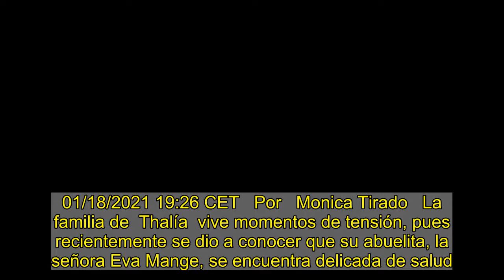Thalía sobre la salud de su abuela: ‘Nos encontramos en una situación de angustia’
01/18/2021 19:26 CET   Por   Monica Tirado   La familia de  Thalía  vive momentos de tensión, pues recientemente se dio a conocer que su abuelita, la señora Eva Mange, se encuentra delicada de salud. A través de sus redes sociales, la intérprete de Amor a la mexicana compartió la noticia y pidió a sus seguidores una oración por ella, quien este lunes 18 de enero estaría celebrando su cumpleaños 103. Por su parte, la media hermana de la cantante, la actriz Laura Zapata, ha estado compartiendo información al respecto, asegurando que, en el lugar donde estaba ingresada la señora Eva, no la han cuidado debidamente, ocasionando una severa afectación en su estado. En su perfil de Instagram, Thalía compartió el siguiente mensaje en el que expresó su indignación por el estado de su abuelita. “Hoy 18 de enero del año en curso, deberíamos de estar celebrando el cumpleaños 103 de nuestra amada abuela, Doña Eva Mange Márquez. Mas, lejos de una celebración, nos encontramos en una situación de angustia y gran sorpresa ya que hemos encontrado a nuestra abuela en condiciones totalmente inaceptables”, indicó.   “Por ahora no podemos dar tantos detalles de lo acontecido a su salud; pero en estos momentos sí quisiéramos pedirles una oración por ella. Oraciones y luz, para que recupere pronto la salud que se ha visto comprometida. ¡Muchísimas gracias a tod@s por las felicitaciones que nos han mandado para celebrarla hoy, en su cumpleaños número 103!🎉🙏🏼🙏🏼”.   La indignación y molestia surge luego de que Laura Zapata, al visitar a su abuela en el retiro donde se encuentra bajo el cuidado de especialistas, notara varias escoriaciones en su piel. De acuerdo con los recientes tuits de la actriz, doña Eva tiene cerca de nueve escaras de decúbito (lesiones en la piel y el tejido inferior ocasionadas por la presión prolongada sobre la piel).